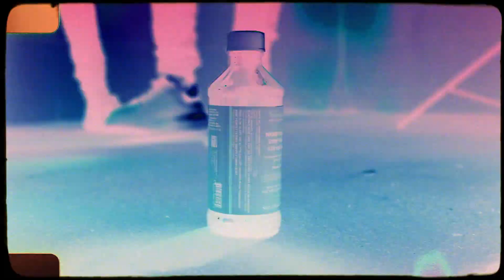Trap2X - No Hook Pt. 2 [Shot By JuicedupFilmz]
FREEDAN